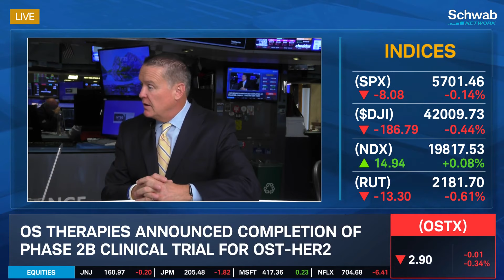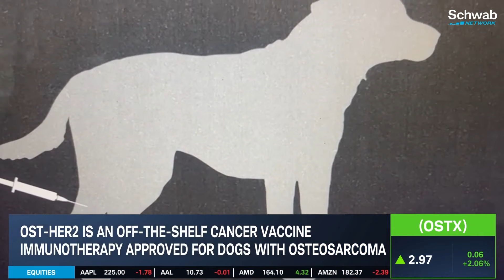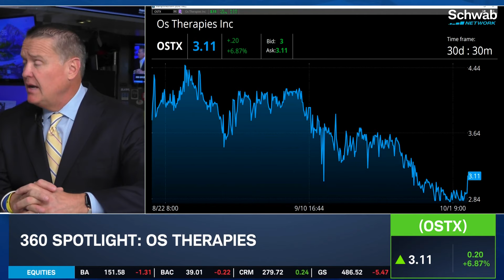OSTX CEO: "We Have a Lot of Milestones Coming" in Tumor Research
Paul Romness, CEO of OS Therapies (OSTX), joins Nicole Petallides at the NYSE after the company recently completed a critical phase of its Osteosarcoma research. As OS Therapies readies to send its data to the FDA, Paul discusses the similarities of the disease between humans and dogs and looks ahead to researching other solid tumors.